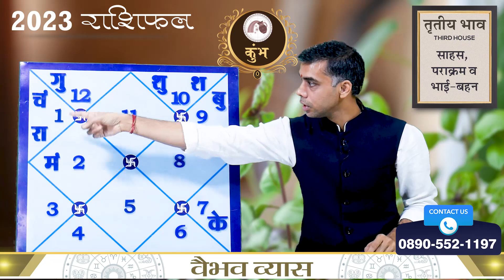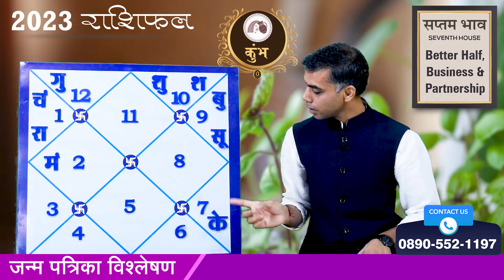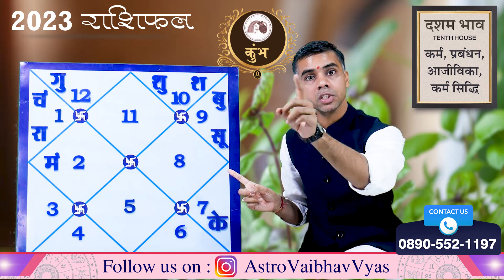KUMBH Rashi |AQUARIUS | वार्षिक राशिफल 2023 | Yearly Horoscope Predictions 2023 | Vaibhav Vyas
मुझे स्वीकार है..
परिवर्तन करता है जीवन को आनंदित.